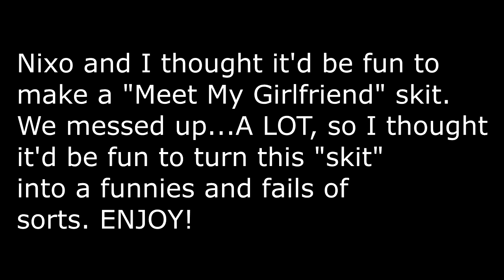Meet My Girlfriend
•Can We Reach 10 Like?!?

Interested In Purchasing Graphics From Me?
•Skype
-Dragonweenie